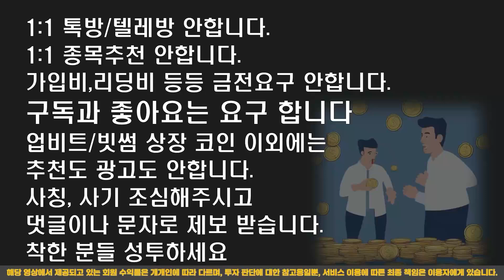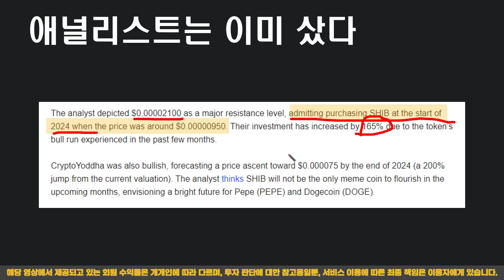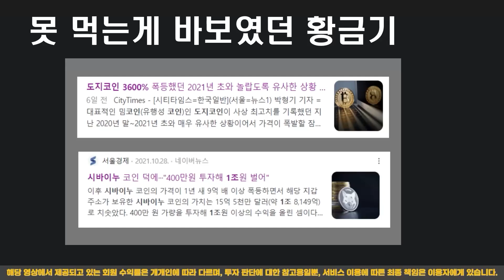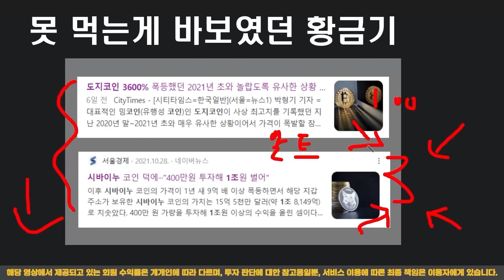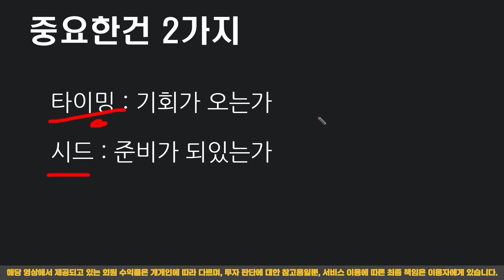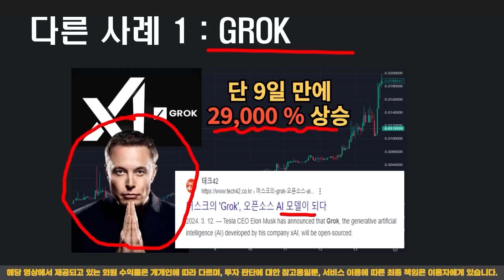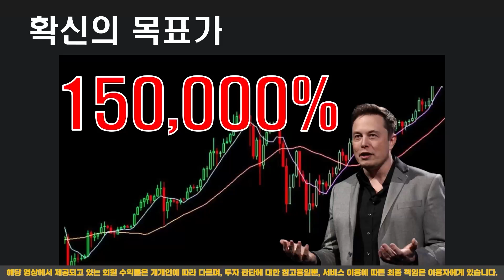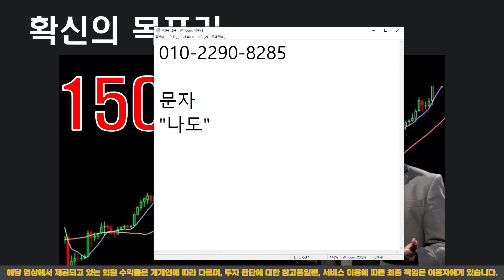『 시바이누 』 그냥 버리고 가세요... 발묶인 시바이누 다시 매수가능한 시점 확인